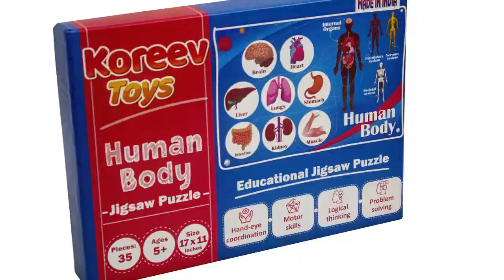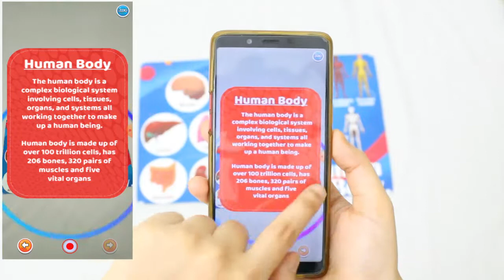The Human Body | Augmented Reality Jigsaw Puzzle for Kids - 35 Pieces